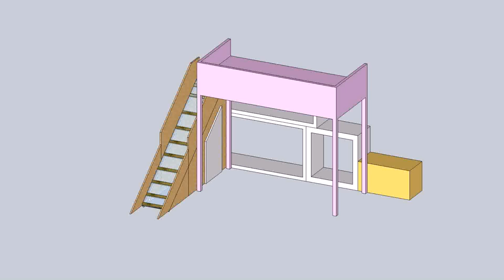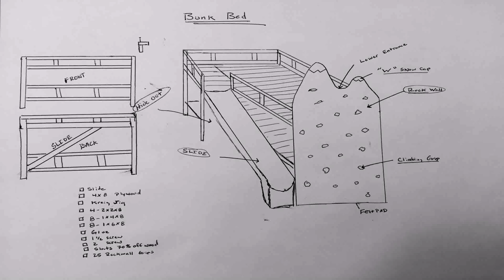Diy Loft Bed With Slide Plans - Gif Maker DaddyGif.com (see description)